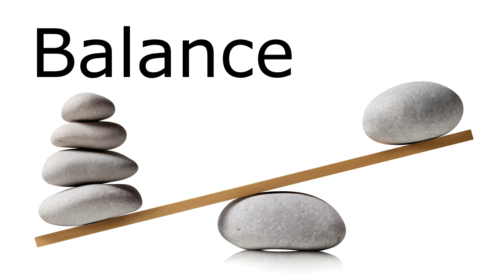Just me: Balancing Clonazepam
I don't want to say that I am having a hard time but I did have a set back on the quitting clonazepam thing. Otherwise all is well in the land of "Just me".